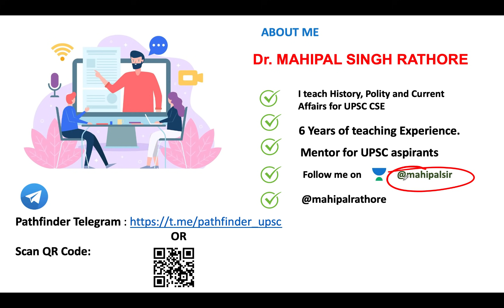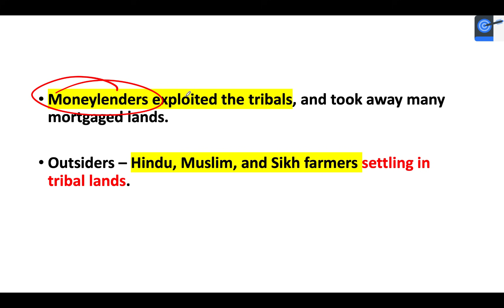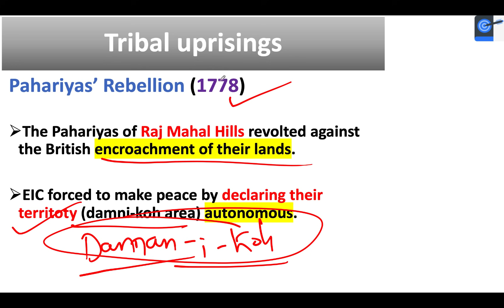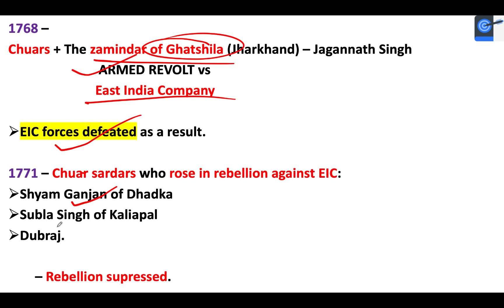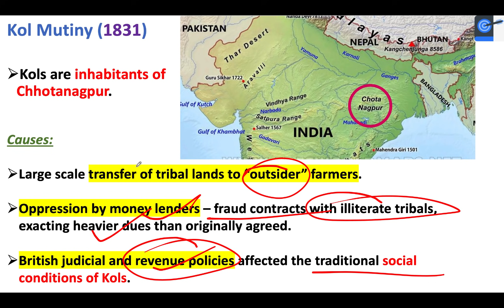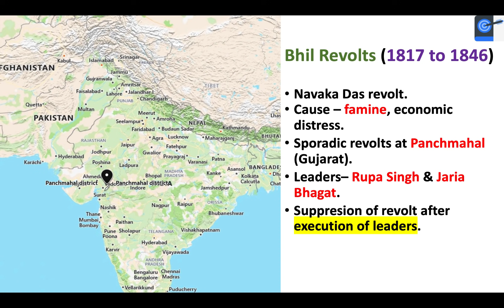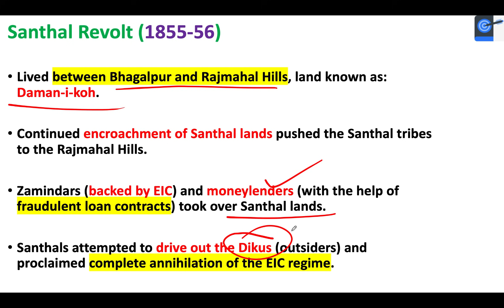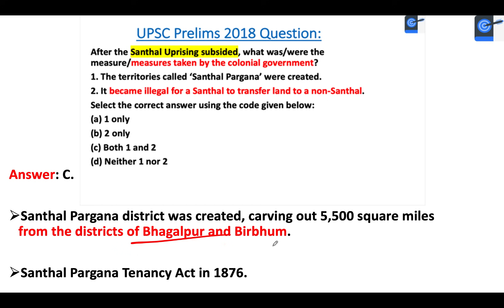L20: Tribal Revolts Before 1857 l Santhal Revolt l Modern Indian History | UPSC CSE 2021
This lesson starts with a discussion on Modern Indian History - Tribal Revolts Before 1857- for UPSC CSE by MahipalSir. It is very important for the UPSC CSE/IAS 2021 preparation.

Unacademy Subscription Benefits:

1. Learn from your favourite teacher
2. Dedicated DOUBT sessions
3. One Subscription, Unlimited Access
4. Real-time interaction with Teachers
5. You can ask doubts in a live class
6. Limited students
7. Download the videos & watch offline